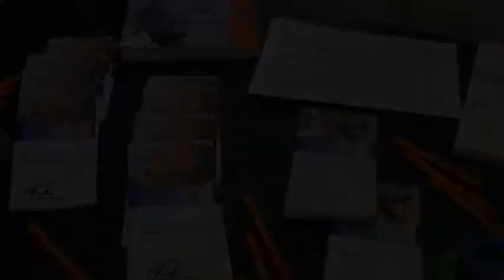Fortbildung der KoKi - Elterliche Beziehungskompetenzen stärken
Ein neues Angebot des Jugendamtes ist die KoKi (Koordinierende Kinderschutzstelle), die speziell Familien mit Kindern im Alter von 0 bis 3 Jahren und sogar während der Schwangerschaft Beratung und Unterstützung anbietet.
Inhaltlich geht es bei der KoKi darum, dass Eltern in ihrer Erziehungs- und Beziehungsfähigkeit gefördert werden und so adäquat auf die Bedürfnisse von ihren Kindern reagieren können. Dies war auch ein Thema bei der Fortbildung der KoKi Ostallgäu "Elterliche Beziehungskompetenzen stärken" am 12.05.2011 im Landratsamt Ostallgäu.